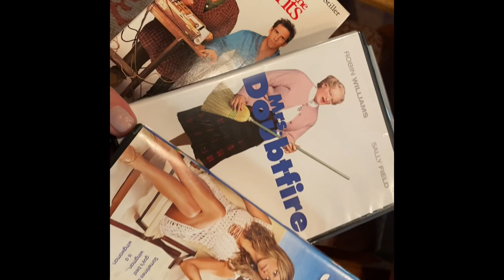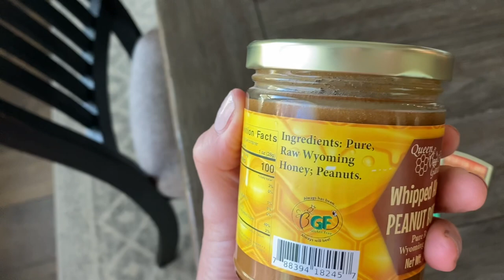Redfish Lake, Idaho Vacation | Cabin & Scenic Picnic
I share new videos a couple time a month on travel, life in Idaho, raising a toddler, and having a spouse in the aviation industry (which means very strange schedules!). :)

I also have a blog, which has been going since 2012.

Recently I launched a little boutique where I offer a small collection of items (made by me, in Idaho!) like Strong Like My Coffee mugs, and some aviation-themed baby onesies & luggage tags.

This was a long weekend from the summer in one of the most beautiful areas of Idaho - Redfish Lake in the Sawtooth mountains!

Our 18 month old daughter was pure joy and loved the mountain animals, using her little vocabulary to make us smile :)

This is a must-see destination in the west!

You can also follow my daily adventures on instagram: @stronglikemycoffeeblog 💕☕️